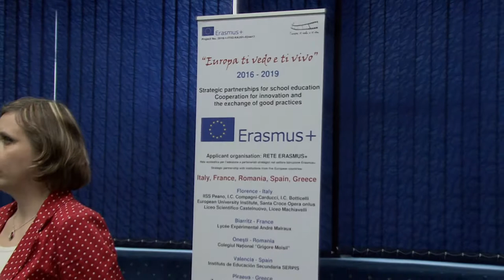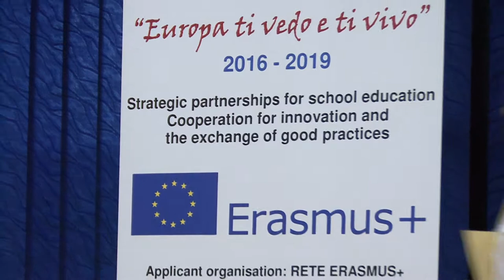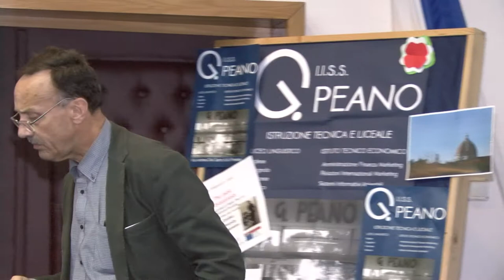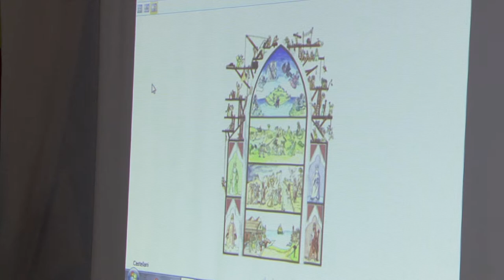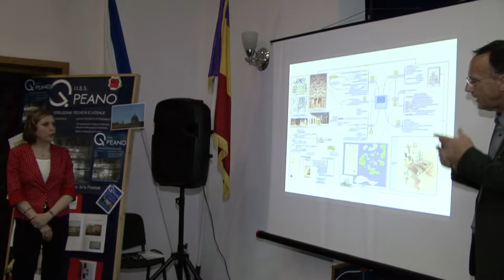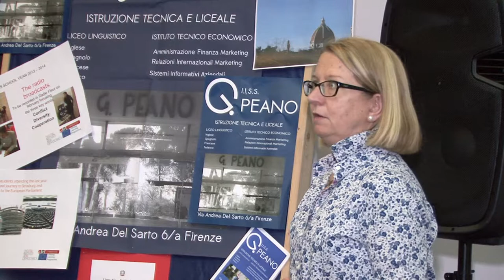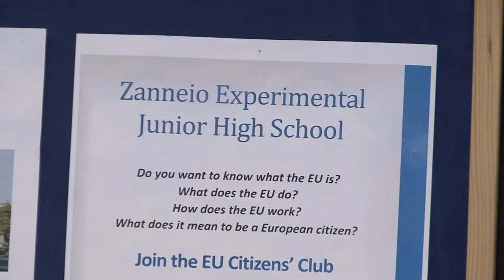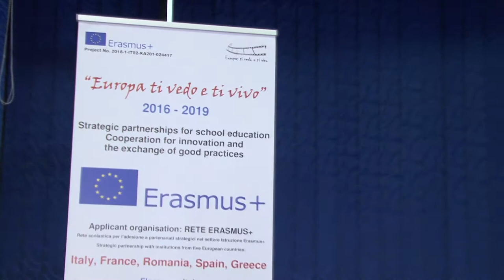LA ONESTI Erasmus - ''Europa ti vedo e ti vivo'' FILMARE EXCLUSIV TV ONESTI HD 4K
LA ONEŞTI, judeţul Bacău, Erasmus - ''Europa ti vedo e ti vivo''  FILMARE EXCLUSIV TV ONEŞTI HD 4K.

Cu stimă,
echipa Exclusiv

Vizionare plăcută !